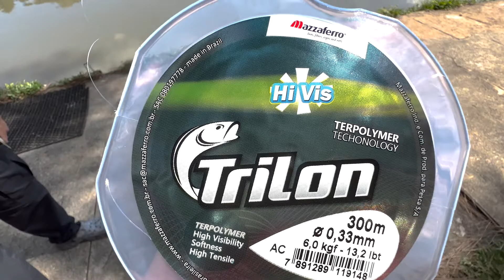Trilon HiVis in Action | Mazzaferro Pesca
TRILON HIVIS IN ACTION!
Trilon é Mazzaferro!